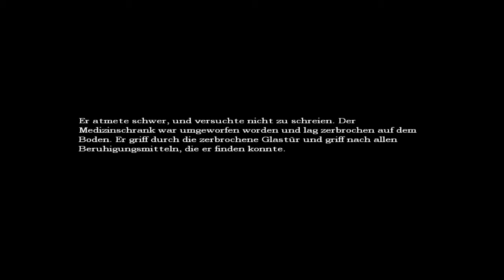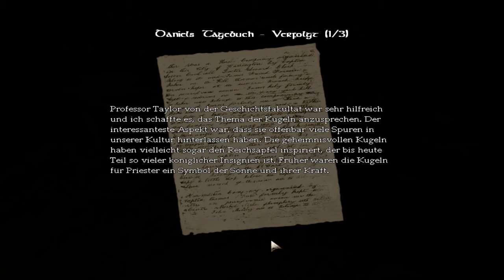Let's Play Amnesia | Teil 13 - napkin faild :(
Der wohl langweiligste Part. :D